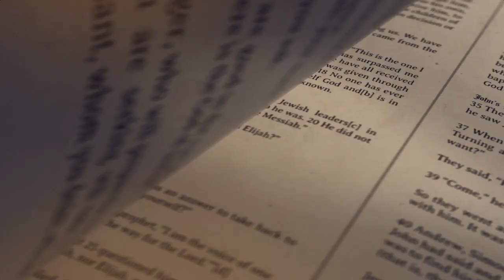The Orchard Online - May 19,2024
Join Pastor Ken as we jump into Romans 8!